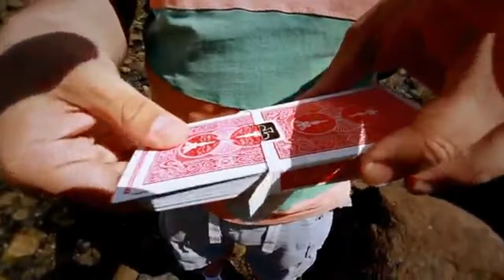Wedge Magic Dvd